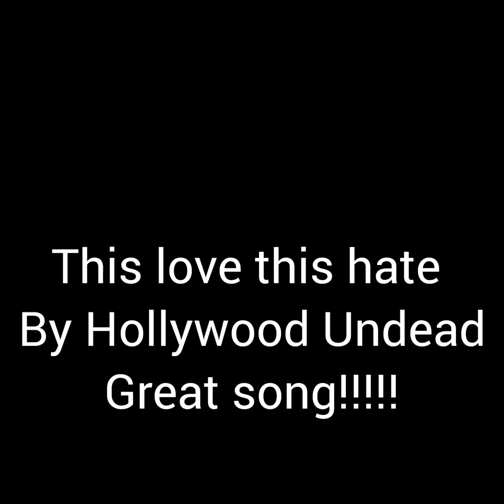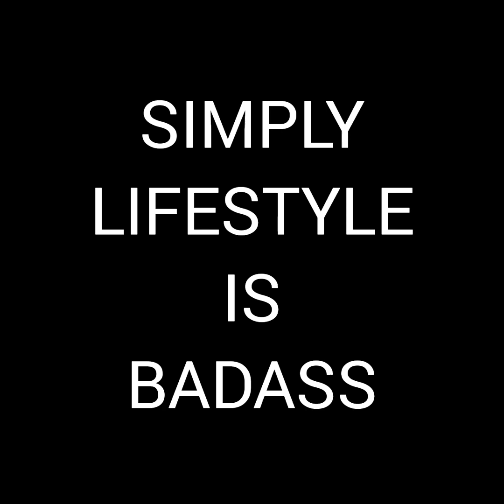Simply Lifestyle Team Edit Beginning 2024